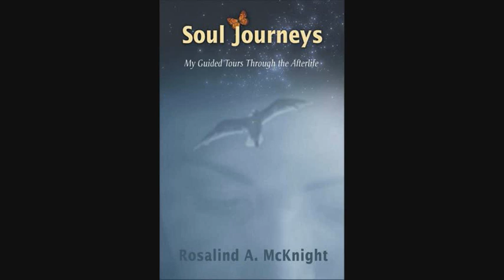Consciousness explorer Rosalind Mcknight (ROMC) interview with Virato 2 of 5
Rosalind Mcknight (ROMC) Author of "Soul Journeys" and "Cosmic Journeys"

Rosie McKnight explored the vast nonphysical dimensions of consciousness. With famed out-of-the-body researcher Robert Monroe, she helped to further the understanding of human consciousness, and to demonstrate beyond doubt that we are more than our physical bodies.